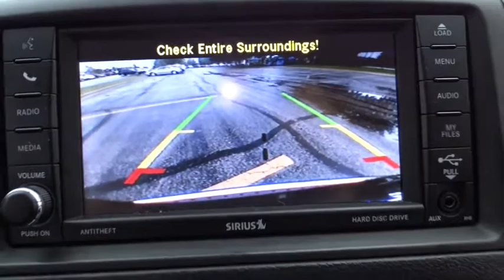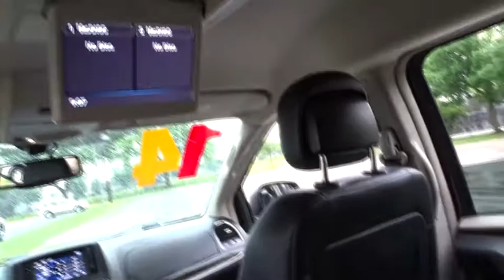2014 Chrysler Town & Country Glenview, Des Plains, Highland Park, Elmhurst, Morton Grove, IL 51090A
Brilliant Black Crystal Pearlcoat Used 2014 Chrysler Town & Country available in Glenview, Illinois at Castle Honda. Servicing the Des Plains, Highland Park, Elmhurst, Morton Grove, IL area.
2014 Chrysler Town & Country Touring-L - Stock#: 51090A - VIN#: 2C4RC1CG7ER341275

QUICK ORDER PACKAGE 29J  -inc: Engine: 3.6L V6 24V VVT  Transmission: 6-Speed Automatic 62TE,TRANSMISSION: 6-SPEED AUTOMATIC 62TE  (STD),WHEELS: 17 X 6.5 ALUMINUM PAINTED  (STD),BRILLIANT BLACK CRYSTAL PEARLCOAT,BLACK/LIGHT GRAYSTONE  LEATHER TRIMMED BUCKET SEATS,SUPER CONSOLE,ENGINE: 3.6L V6 24V VVT  (STD),RADIO: UCONNECT 430N CD/DVD/MP3/HDD/NAV  -inc: SiriusXM Travel Link  1-Yr SIRIUSXM Travel Link Service  Garmin Navigation System,MANUFACTURER'S STATEMENT OF ORIGIN,DUAL DVD/BLU-RAY ENTERTAINMENT  -inc: 3rd Row Overhead 9 VGA Video Screen  Blu-Ray/DVD Player,DRIVER CONVENIENCE GROUP  -inc: Heated Front Seats  Heated Second Row Seats  Bright Door Handles  Heated Steering Wheel  Power Adjustable Pedals  Remote Proximity Keyless Entry  Keyless Enter-N-Go,Front Wheel Drive,Power Steering,ABS,4-Wheel Disc Brakes,Brake Assist,Aluminum Wheels,Tires - Front All-Season,Tires - Rear All-Season,Heated Mirrors,Power Mirror(s),Integrated Turn Signal Mirrors,Rear Defrost,Privacy Glass,Intermittent Wipers,Variable Speed Intermittent Wipers,Rain Sensing Wipers,Rear Spoiler,Third Passenger Door,Fourth Passenger Door,Power Third Passenger Door,Power Fourth Passenger Door,Remote Trunk Release,Power Liftgate,Power Door Locks,Luggage Rack,Fog Lamps,Automatic Headlights,CD Player,MP3 Player,Hard Disk Drive Media Storage,Satellite Radio,Steering Wheel Audio Controls,Auxiliary Audio Input,Bluetooth Connection,Entertainment System,Power Driver Seat,Power Passenger Seat,Driver Adjustable Lumbar,Bucket Seats,Rear Bucket Seats,Adjustable Steering Wheel,Trip Computer,Power Windows,3rd Row Seat,Leather Steering Wheel,Keyless Entry,Universal Garage Door Opener,Cruise Control,Climate Control,Multi-Zone A/C,Rear A/C,Leather Seats,Woodgrain Interior Trim,Auto-Dimming Rearview Mirror,Driver Vanity Mirror,Passenger Vanity Mirror,Driver Illuminated Vanity Mirror,Passenger Illuminated Visor Mirror,Floor Mats,Remote Engine Start,Back-Up Camera,Engine Immobilizer,Security System,Traction Control,Stability Control,Front Side Air Bag,Rear Parking Aid,Blind Spot Monitor,Cross-Traffic Alert,Tire Pressure Monitor,Driver Air Bag,Passenger Air Bag,Front Head Air Bag,Rear Head Air Bag,Passenger Air Bag Sensor,Knee Air Bag,Child Safety Locks